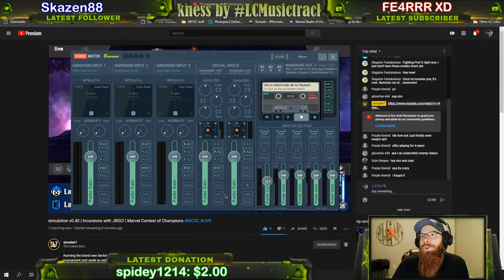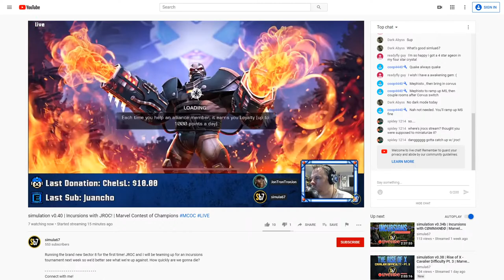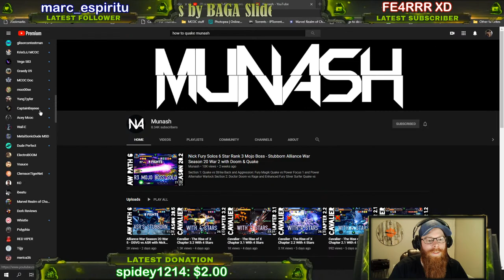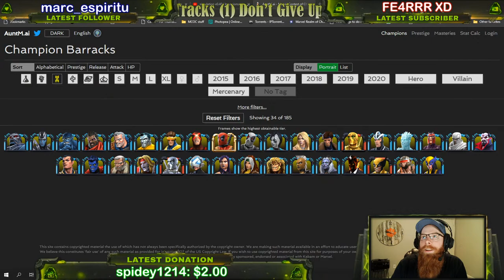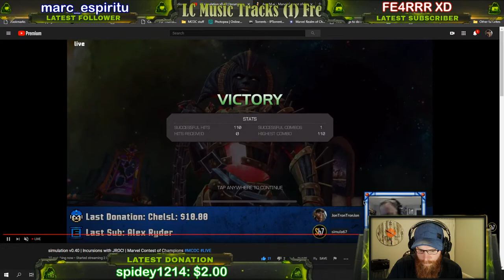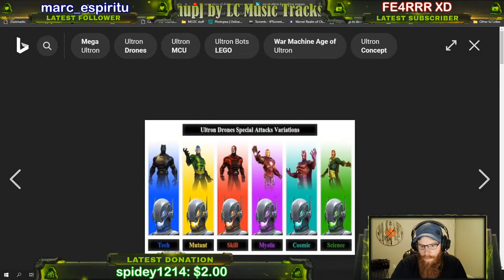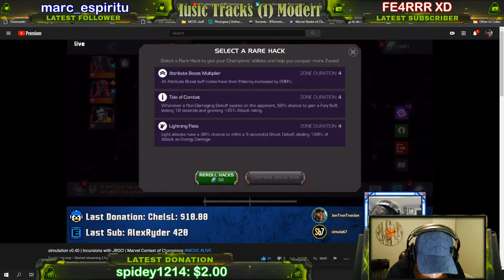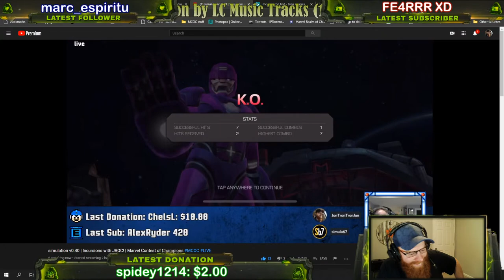J_R.O.C. Stream *Incursions W/ Simula67* - Marvel Contest of Champions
Sector 8 - Incursions Practice!

Simula's Channel!